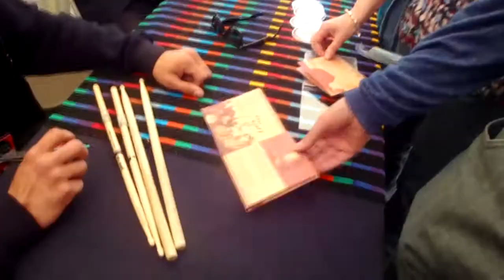Olutcha -Alaev family On tour 2012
Title " OLUTCHA" of song from the album The Alaev Family & Tamir Muskat
Some homemade pocket camera shots behind the scenes of summer tour 2012 in Europe and USA